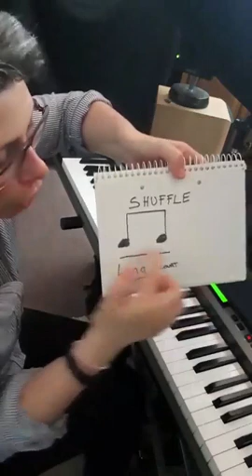#40- Comment s'accompagner en jazz - étude de rythme en swing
Je vous explique comment s'accompagner en jazz avec une étude de rythme en swing sur le morceau de My baby just cares for me de Nina Simone.

🙏 Si vous souhaitez soutenir mon travail, vous pourrez le faire en laissant un don via la page de mon

. Livre  " INSPIRATION PIANO " :  pour éveillez votre curiosité au langage musical

.  Formation vidéo  " APPRENEZ A JOUER DU BLUES  " : spécialement conçu pour les débutants qui veulent s'amuser au piano.

. Formation vidéo   " DÉVELOPPEZ VOTRE ACCOMPAGNEMENT AU PIANO " :  Découvrez l'accompagnement au piano avec Aretha Franklin,  Amy Winehouse, Groover Washington et The Jakson five

. Formation vidéo  " APPRENEZ A RECONNAITRE LES NOTES " :  découvrez en 30 minutes chrono comment gagner du temps à repérer facilement les notes sur le piano.

QUI EST MARINA GRAF ?

Depuis près de 20 ans, j'accompagne au piano de petites formations du type piano/voix ainsi que de plus grandes structures type orchestre dans des salles parisiennes comme le Sentier des halles, Casino de Paris, le New Morning, Le théâtre de dix heure, le théâtre 14, Tambour royal...

J'ai participé a plusieurs émissions de télévisions, festivals de jazz, et radios comme « Sing off ,100% vocal » sur France 2, « La France a un incroyable talent » sur M6, « Le Pont des Artistes » sur France Inter, « Le Festival les couleurs du jazz à Corbeil- essonnes » et « Maison-Laffitte Jazz Festival ».

Depuis 2001, j'enseigne le piano, la FM et l’animation d’ateliers de groupes en Musiques actuelles où j'y développe une pédagogie basée sur l'écoute, le ressenti, la compréhension d'une œuvre, l'accompagnement et l'improvisation.

🔶 N'oubliez pas de publier vos photos, vidéos, stories piano avec le Hashtag